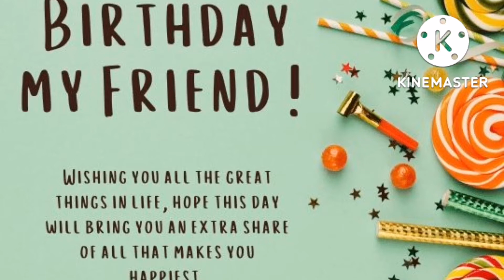HAPPY BIRTHDAY TO MY TEAMMATES CALCULAN AND P_AR NINJA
Happy Birthday to my teammates 🎉🏁🎂🎉🎂🏁🎂🏁🎂🏁🎂🏁🎂🏁🎂🏁

Thank you guysss for watching...

FRIENDLY CHALLENGES
Win or lose

Tags..
HILL CLIMB RACING 2
HCR2
HELL CLIMB RACING 2 MR. HCR2
HILL CLIMB RACING 2 IQ @ IQ
HILL CLIMB RACING 2 MONSTERS TRUCK
HILL CLIMB RACING 2 MONOWHELL
HILL CLIMB RACING 2 RALLY CAR
HILL CLIMB RACING 2 LOW RIDER
HILL CLIMB RACING 2 SPORT CAR
HILL CLIMB RACING 2 HOTROD
HILL CLIMB RACING 2 SNOWMOBILE
HILL CLIMB RACING 2 MOONLADER
HILL CLIMB RACING 2 NEW UPDATE
HILL CLIMB RACING 2 CHINESE VERSION
hcr2 adventure
hcr2 challenges
hcr2 Team Event
hcr2 Public Event
hcr2 time trial